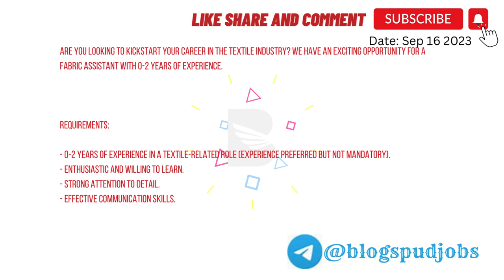Fabric Jobs In Tirupur Fabric Assistant Jobs In Tirupur| Solution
Open the link to find out more about fabric jobs in tirupur PLEASE visit: ?

This video is presenting fabric jobs in tirupur subject information but we   try to cover the following subjects:
-urgent jobs in tirupur
-fabric manager jobs in tirupur
-fabric incharge jobs in tirupur

Youtube is  the very best website to go when searching for videos about fabric jobs in tirupur.
Fabric jobs in tirupur is  certainly something that interests you and a lot of people so I made this video  .
We know that you are watching this video  since you want to find out  even more  concerning fabric jobs in tirupur

Audio problems?
If you  see that the volume button is disabled on YouTube videos,  attempt the following   steps:

 Ensure that sound/volume is enabled on your browser or device.
Restart your browser or device.
To give you the  finest  watching experience, YouTube  changes the quality of your video stream  based upon your viewing conditions. This is why you  might  see that the quality of your video  modifications as you  see videos.

If you were  trying to find more information about urgent jobs in tirupur or fabric manager jobs in tirupur did this video help?

 Try to cover the following more subjects:fabric jobs in tirupur,urgent jobs in tirupur,fabric manager jobs in tirupur,fabric incharge jobs in tirupur,latest jobs in tirupur,tirupur job vacancy today,review fabric jobs in tirupur, honest opinion fabric jobs in tirupur,jobs in tirupur today,export jobs in tirupur,local jobs search - tirupur,new jobs in tirupur,jobs in tirupur